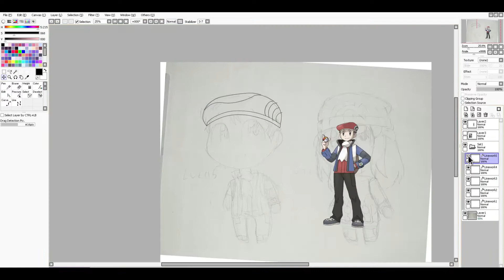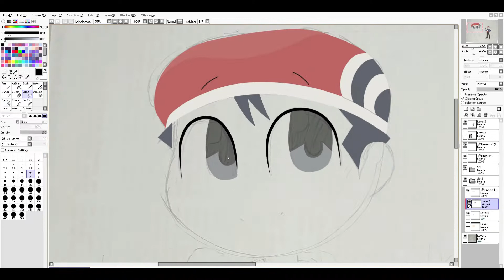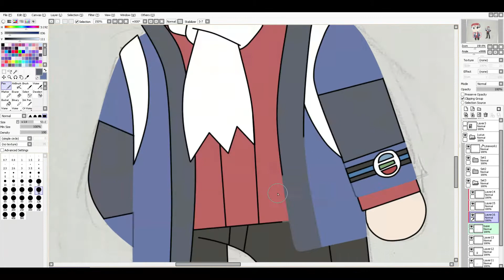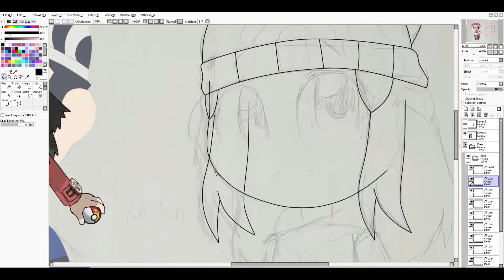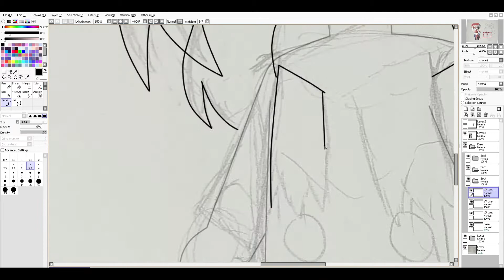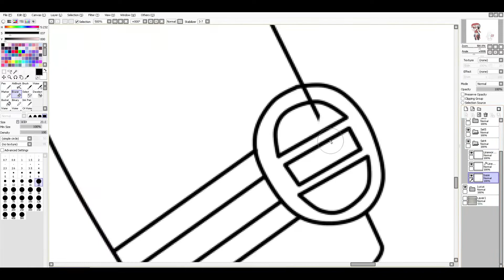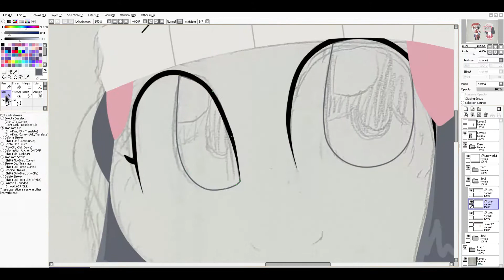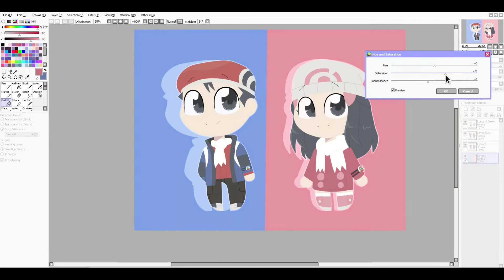Speedpaint- Lucas & Dawn from Pokemon Platinum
Drawn using a computer mouse.